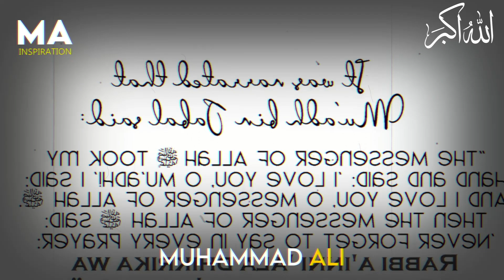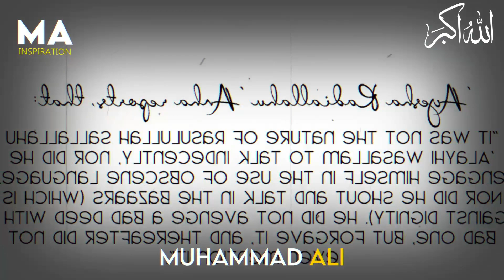Is our life like hazrat muhammad? | Muhammad Ali | MA Inspiration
Topic is : Is our life like hazrat muhammad?

muhammad ali youth club motivation,
muhammad ali emotional bayan,
muhammad ali motivational speaker,
muhammad ali new bayan,

Search Our Videos Using These Tags
inspirational videos by muhammad ali
life changing
youth club
muhammad ali podcast
subha sham k azkaar
dua mangne ka tarika
dua ki qaboliyat ka waqat
heart touching bayan by muhammad ali
muhammad ali new videos
new videos of youth club